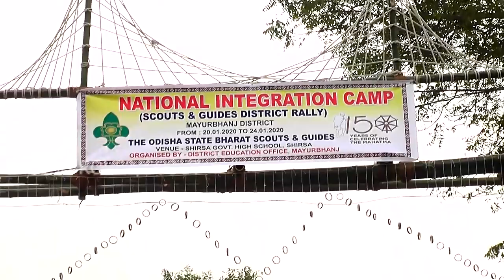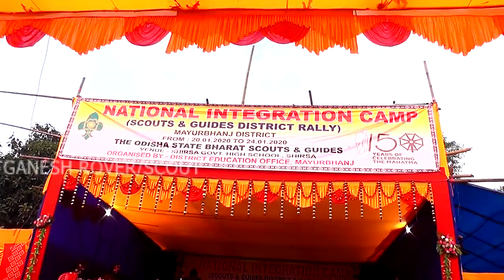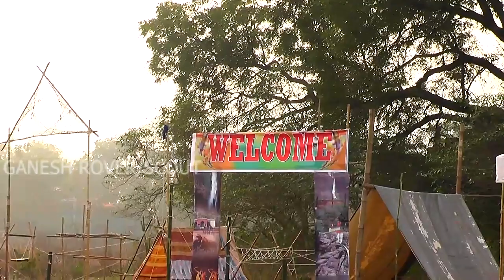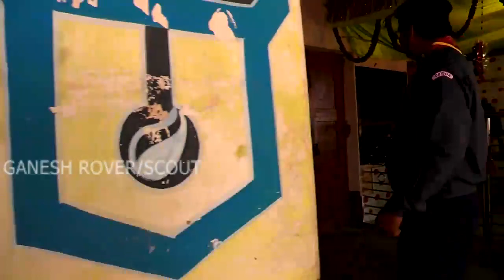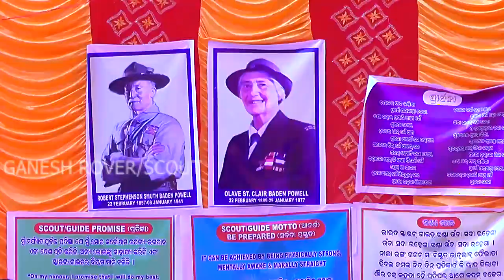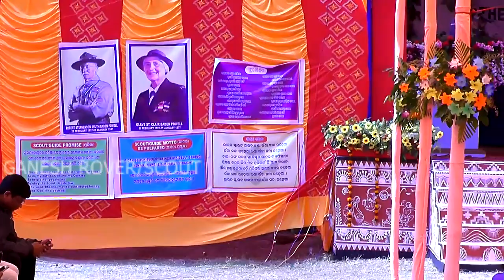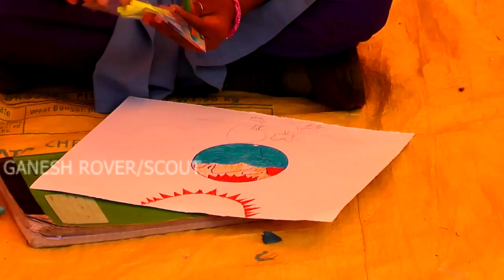2nd Day of National Integration Camp, Scouts & Guides District Rally in Mayurbhanj District.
______ODISHA STATE BHARAT SCOUTS AND GUIDES______
______MAYURBHANJ DISTRICT SCOUTS AND GUIDE___
______ALL SCOUT MASTERS AND GUIDE CAPTAINS______
_______THANKS TO ALL STAFF MEMBERS______
National Integration Camp & District Rally in Mayurbhanj District For Scout and Guides of Mayurbhanj District of Odisha State

Venue: Shirsa Govt. High School, Shirsa, Mayurbhanj

2nd Day In Entire Camp Movement on 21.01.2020

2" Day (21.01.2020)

6.00AM
= Arouse
6.30AM
=Physical Jerks (Aerobics)
7.00AM
=Breakfast
8.00AM
=Prabhat Pheri with Ramdhoon
9.00AM
=Flag Hoist
10.30AM
= Inaugural Function
1.00PM
=Lunch
2.30PM
=Celebration of Mahatma 150 years
= Inaugural of photo exhibition of Mahatma
3.30PM
=Spot painting competition on global warming / NI/ Peace
4.30PM
=Patriotic song competition
=Costume competition on Mahatma
5.00PM
= Snacks
5.30PM
= Dance competition (Folk/ Patriotic)
8.30PM
= Dinner
9.30PM
= Contingent Leaders & staff meeting
10.00PM
=Lights Out

It's all the schedule of 2nd day in camp

Thanks to Odisha state Bharat scouts and guides
And
Also thanks to District Education Office, Mayurbhanj for Organizing The Camp